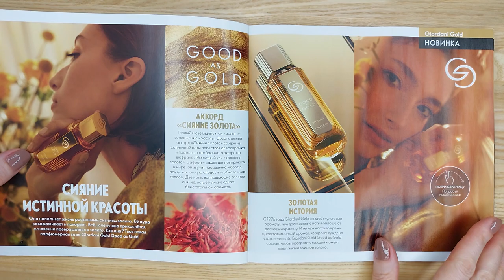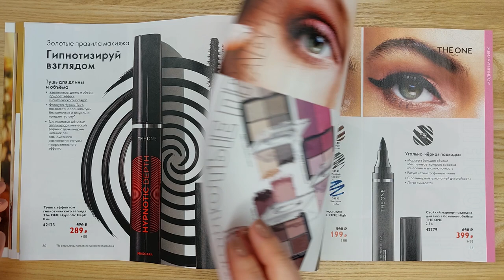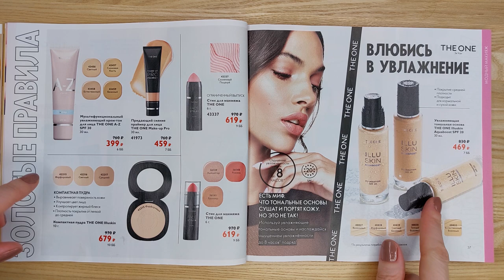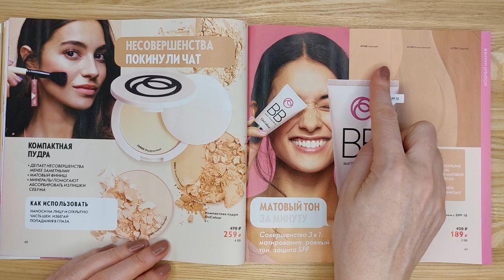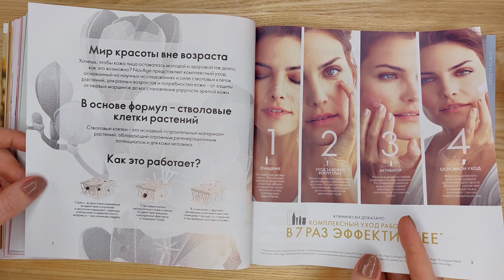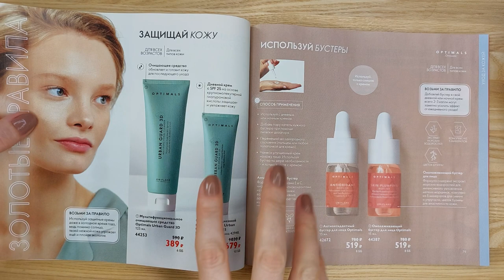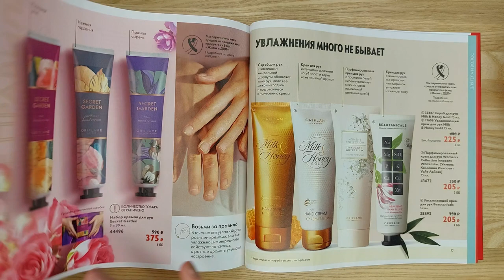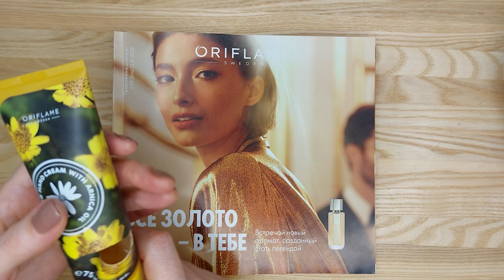БОЛЬШОЙ ОБЗОР КАТАЛОГА Oriflame №14 2022